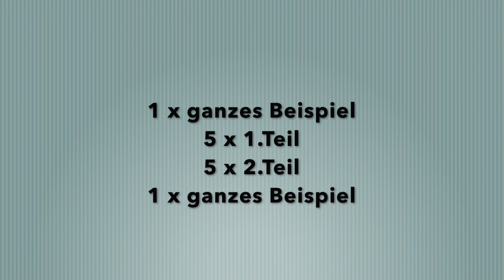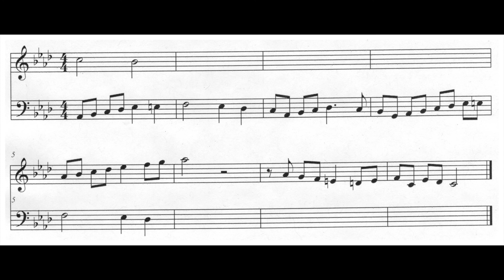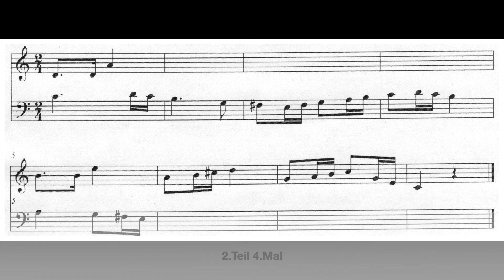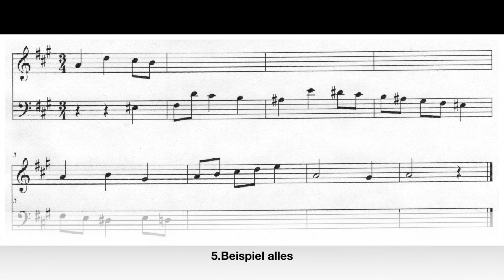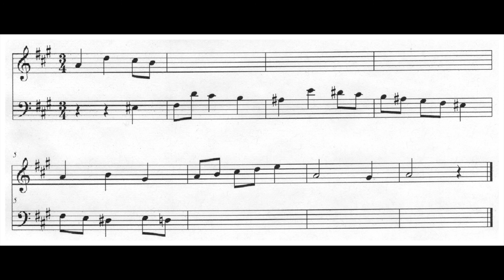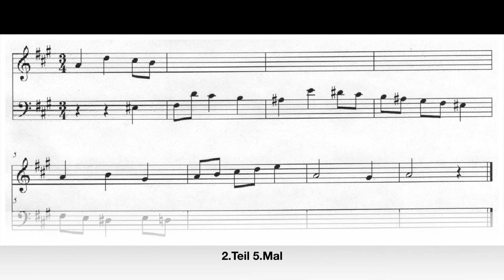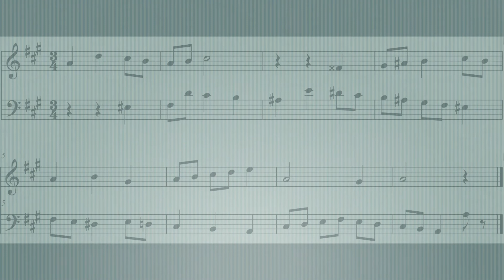2st Melodiediktate TEST ZHK Teil 03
5 zweistimmige Beispiele (Oboe und Fagott) zum Heraushören. In der oberen Stimme werden die Takte 2,3, und 4 gesucht, in der unteren Stimme jeweils die Takte 5,6,7 und 8. Jedes Beispiel wird Anfang einmal vollständig durchgespielt.Danach werden der 1.Teil und der 2.Teil jeweils 5 x wiederholt. Zum Schluss hört und sieht man die Lösung. Viel Erfolg!
00:15 Beispiel 01
03:52 Beispiel 02
06:20 Beispiel 03
08:48 Beispiel 04
11:25 Beispiel 05